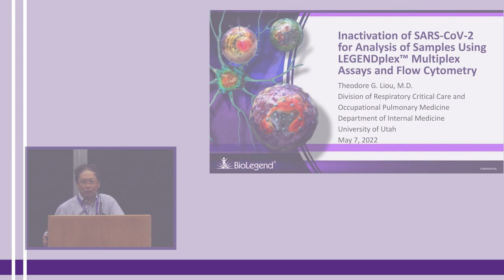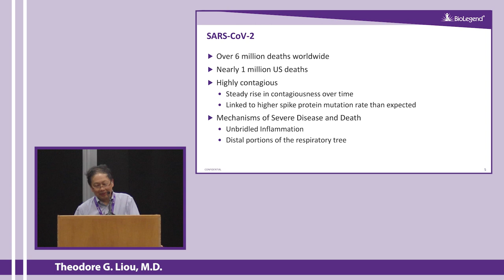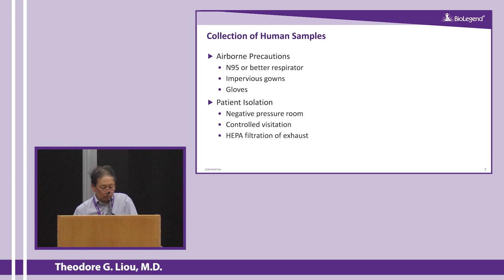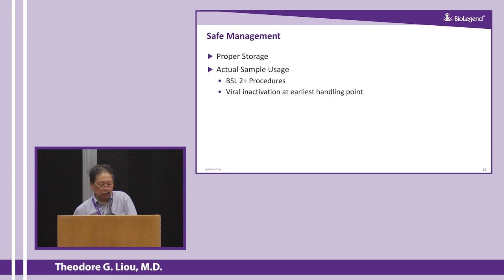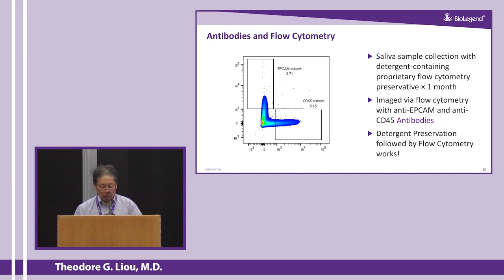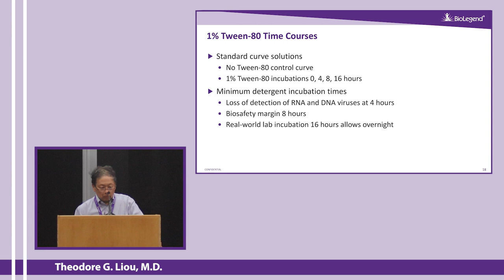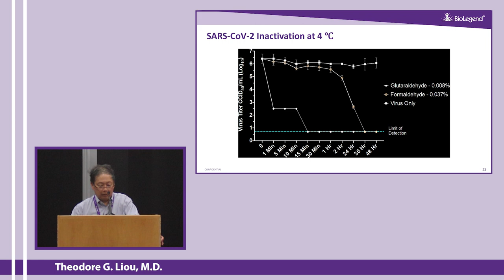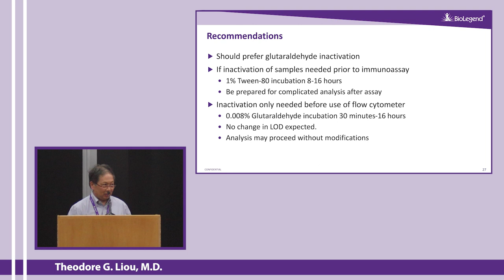Inactivation of SARS-CoV-2 Samples for LEGENDplex™ Multiplex Assays and Flow Cytometry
Dr. Ted Liou discusses potential SARS-CoV-2 sample inactivation methods and their compatibility with flow cytometry, microscopy, and immunoassay applications.